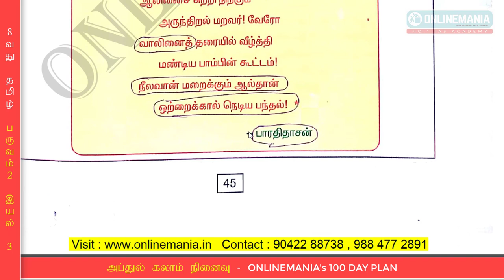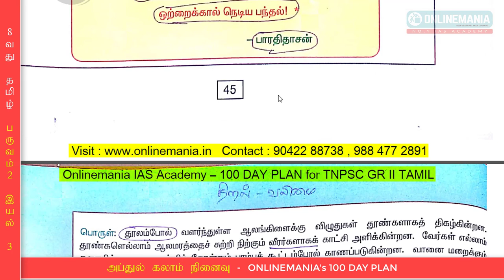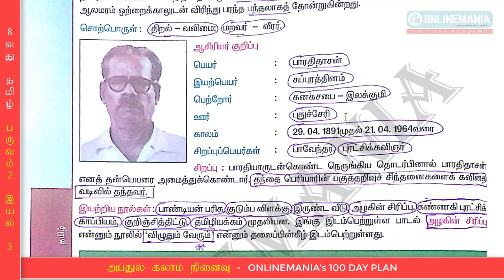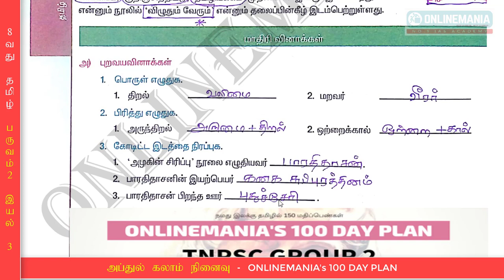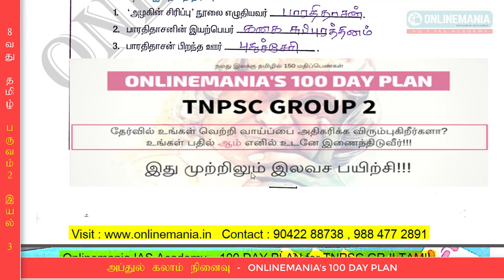8வது தமிழ் - பருவம் 2 - இயல் 3 (ஆன்லைன்மேனியா 100 Day Plan - TNPSC Online Class 2) - By Subiya. M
அப்துல்கலாம் நினைவு TNPSC GR2 Online Tamil Class பொதுத்தமிழ் இலவச பயிற்சி - ONLINEMANIA'S 100 DAY PLAN - August 31 - Day 35 - Video 2

👍12 பருவதேர்வுகள்

👍17 வகுப்புதேர்வுகள்

👍Result Analysis

👍Personal Guidance

மேலும் தொடர்புக்கு